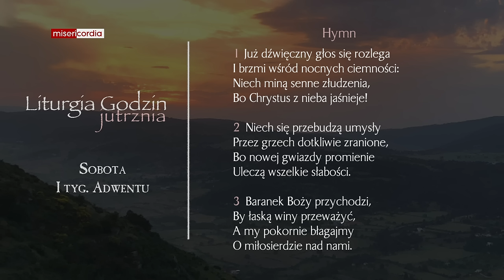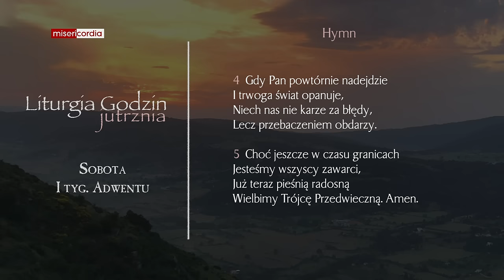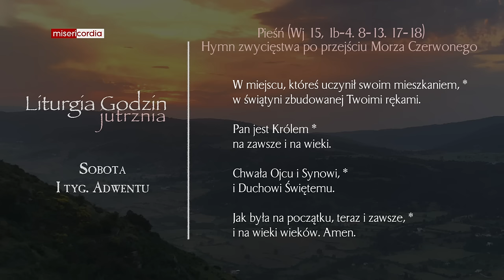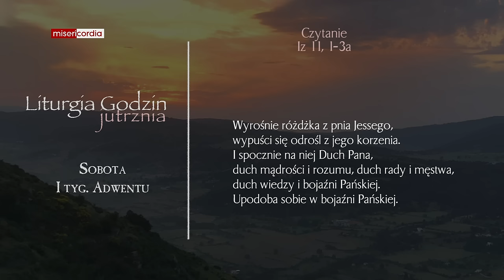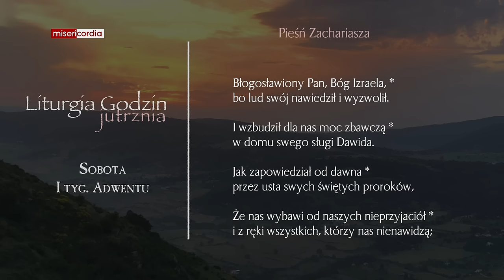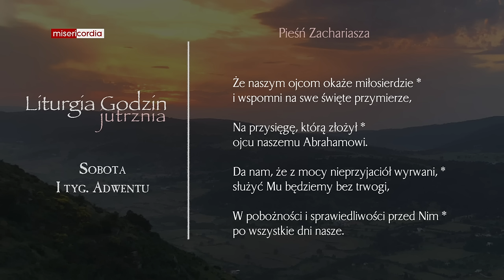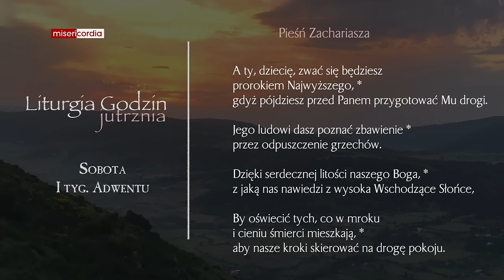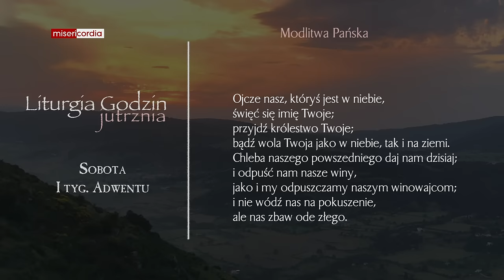Liturgia Godzin | Jutrznia | Sobota, I tyg. Adwentu